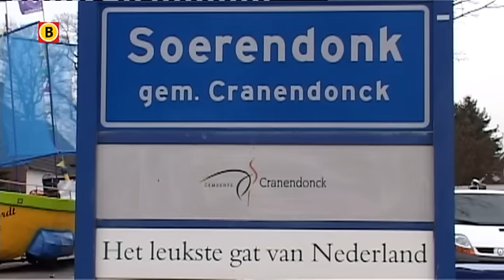Optocht Soerendonk 2013